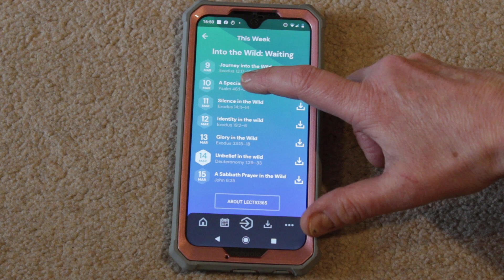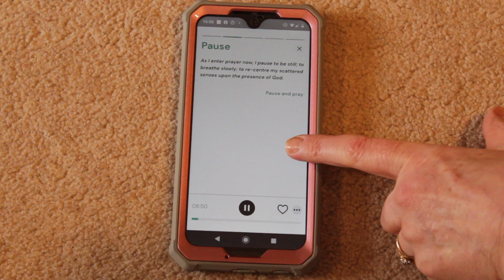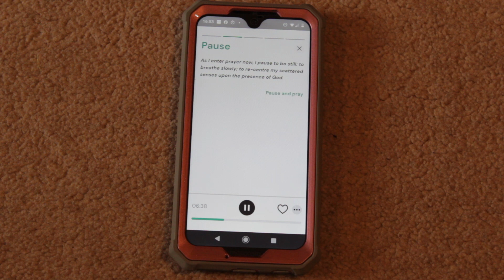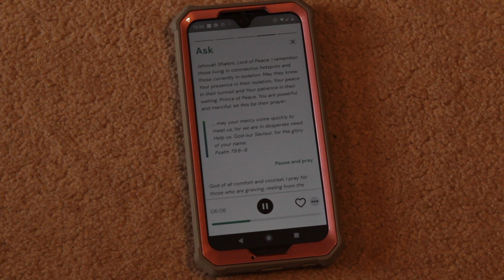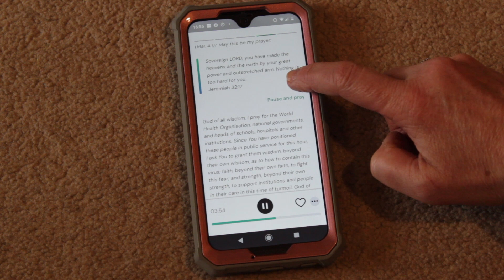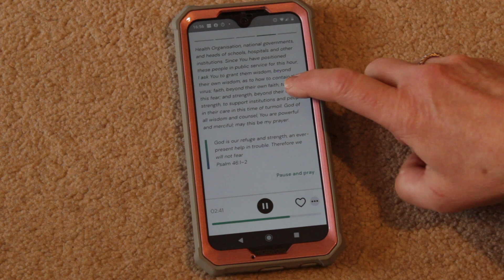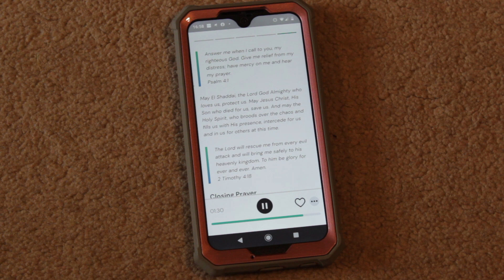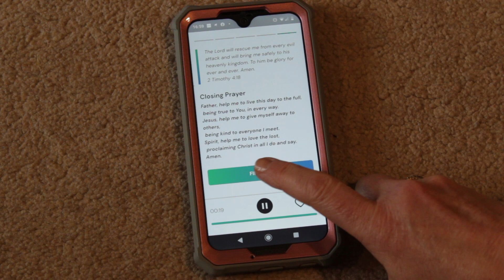WHO WOULD HAVE THOUGHT? FINDING OUR WAY in this new season - Sun AM 15 03 2020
Church Copyright Streaming Licence #21928
PRS Limited Online Music Licence #1546940